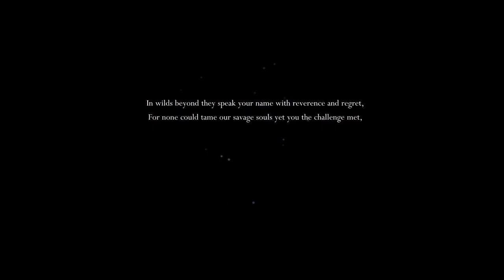Ignoring Elderbug (not in a speedrun) (viewer discretion is advised)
Heartlessly ignoring Elderbug in Hollow Knight.